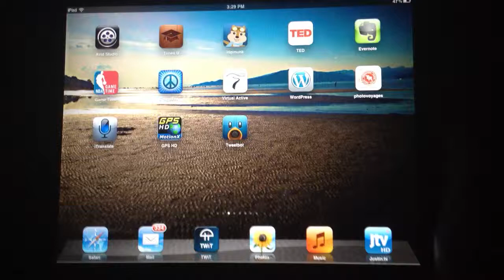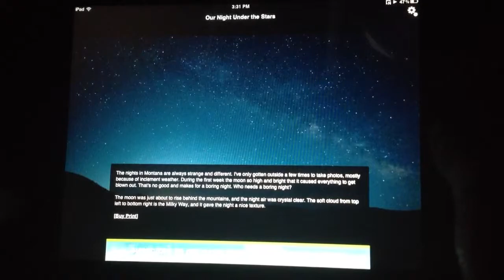Photo Voyages of Trey Ratcliff iOS App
A quick first look at the new iOS App from Trey Ratcliff and the team at Stuck in Customs.